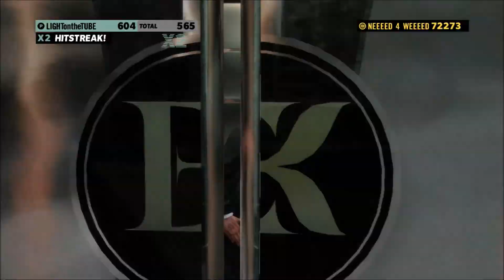Max Payne 3 #1